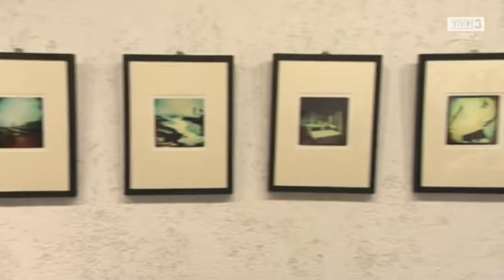Marcin Seweryn Andrzejewski - Instagra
Travelling means being on the road. This knowledge is even more ingrained in our heads since the pandemic was declared: Travelling makes existential sense. Marcin Andrzejewski's photographic journey deals with this subject in a unique way and takes us to places that are important to him from the point of view of cultural history or subjective experiences. I am looking at these photos and I want to immediately share with my fellow travellers - what life is like - not only what I see, but ask them if it is a joke or a provocation? Nevertheless, with the point of view - personal - it is difficult to argue, it gives us something special - our own sensitivity. We gain a lot, because in addition to the world of ideas, the points of view, experiences and biographies of other travellers, in our case also of the photographer, are also very inspiring - which intensifies the role of the image.
Marcin creates beautiful photographic projects, documenting Africa in recent years; he is looking for the end of the restrictions and opening the way to the continuation of the wonderful, b-w photography in the wet collodion technique.
Travelling doesn't just take place in the field. The second same place is our own head. After all, these are memories that we keep within ourselves.
Memory encompasses not only the visible, but also perhaps most of all, what is hidden and that arises in contacts with people encountered along the way. The new exhibition by Marcin Andrzejewski is a reference to new technologies, both in the area of image recording and its dissemination. He used a smart phone for shooting and made the photos public on the Instagram internet platform.
Does it stick with historical photography on glass plates, of which Marcin is a master. Well no. After all, we are still dealing with wonderful cadres that they take and take us on an intellectual journey. We can compare what Marcin suggested with our experiences. It is discovering new areas of the world that are hidden for many of us.
Photographing with passion, seriously and at the same time with pleasure - it is best to do it in the form of a dialogue, in exchange with other arguments, on the basis of good, original visual material. The photographs of Marcin Andrzejewski are perfect for this. They are - in their form - universal. Thanks to their "literary" form, we are already in the middle of events.
Marek Pozniak